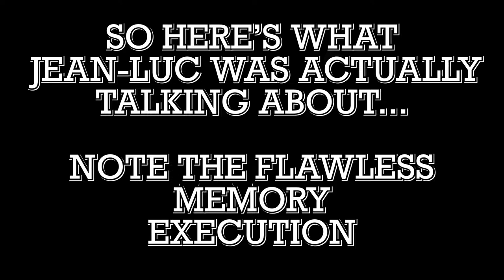How A Fake Cock Piercing Can Get You Laid - Feat. JeanLuc Nacini [Black White Podcast Ep. #9]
TimeCodes:
00:00 - Pre Intro
02:10 - Colonoscopies - Get Them While You're Young.
05:15 - Why You Absolutely Should Take Xanax Before Getting On A Plane.
13:20 - COD Warzone And The Biggest Goddam Nickel You Ever Seen
25:20 - A $1,000 Date Told By The Man Himself.
35:40 - Gender Neutrality: How Mr. Potato-head Means Having Sex With Your Parents One Day...
44:30 - Getting Tattooed In The Dominican
49:20 - A Little (But Extremely Long) Game With Jean-Luc
1:06:15 - How A Fake Cock Piercing Gets Jean-Luc Laid
1:09:32 - Do We Have Free Will?
1:23:10 - Specifically Not Answering Any Of The Instagram Questions
1:39:30 - Jean-Luc Doesn't Believe In Audible
1:47:00 - What Do You Do When The Bag Doesn't Come?
2:00:00 - Losing A Best Friend.

BLACK  |  WHITE